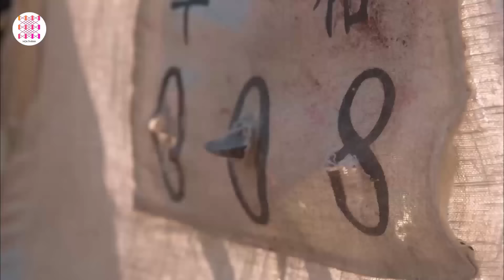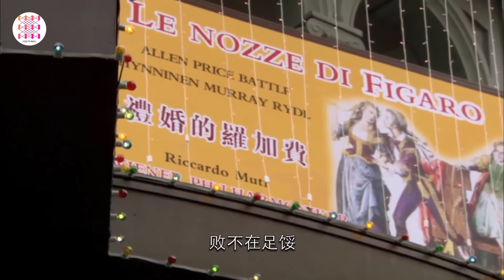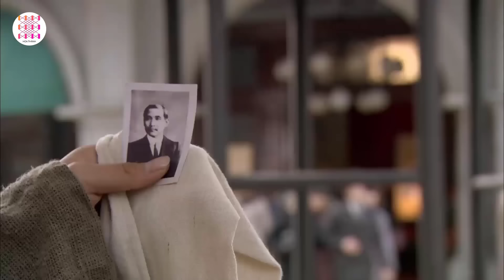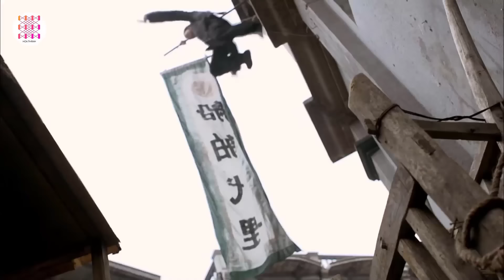THẬP NGUYỆT VI THÀNH - Tập 02 | Chung Hán Lương, Ngô Cương | Phim Hành Động Điệp Chiến Cực Hot 2024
✤ Đạo diễn: Cúc Giác Lượng, Trâu Tập Thành
✤ Diễn viên: Chung Hán Lương, Lưu Tiểu Tiểu, Ngô Cương, Ngô Mạnh Đạt, Cam Đình Đình.
✤ Nội dung: Tuyên Thống năm thứ hai, đại biểu Đồng Minh Hội Trung Quốc đến Hồng Kông, bàn bạc việc tổ chức khởi nghĩa phản Thanh quy mô lớn. Tướng quân Quảng Đông là Thiết Sơn phụng chỉ ám sát Tôn Trung Sơn. Mẹ của thương nhân Lý Ngọc Đường bị bệnh nặng, muốn Lý Ngọc Đường đưa cháu đích tôn là Lý Trùng Quang về nhà. Người kéo xe tên A Tứ đang dành tiền giúp A Thuần chữa mắt, và muốn cầu hôn cô.
Sau khi sắp xếp xong hội nghị Tôn Trung Sơn rời Hồng Kông an toàn, nhưng Lý Trùng Quang bị sát thủ của Thiết Sơn truy sát. Do kiếm tiền chữa mắt cho A Thuần mà A Tứ bất chấp tính mạng kéo xe cho Lý Trùng Quang giữa "thập diện mai phục". Lý Trùng Quang chết trên xe kéo của A Tứ. Vì mẹ già sắp lâm chung, thêm vào đó do A Tứ và Lý Trùng Quang có ngoại hình giống nhau như đúc, nên Lý Ngọc Đường xin A Tứ làm cháu bà một ngày. A Tứ tới Quảng Châu, vào một trong bốn gia tộc lớn nơi đây là "Lý gia Tây Quan". Sau này Lý Ngọc Đường sắp chết đã nhờ A Tứ gánh vác gia đình này, A Tứ vừa khóc vừa đồng ý. A Tứ vượt qua muôn vàn khó khăn bảo vệ sản nghiệp Lý gia, gia nhập Đồng Minh Hội. Bị nghi ngờ, chịu nhục nhã, vẫn kiên định theo con đường đã chọn, cuối cùng trở thành một nhân vật cách mạng ý chí kiên cường.